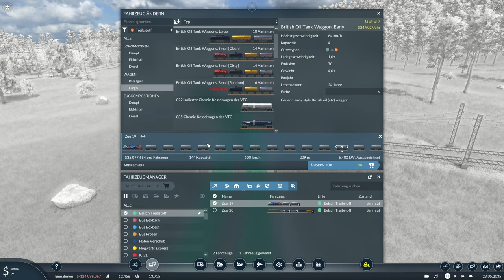TRANSPORT FEVER 2 | #9 Treibstoff-Versorgung | TPF 2 | S01 E09 | Taurus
In der heutigen Folgen beliefern wir eine weitere Stadt mit Treibstoff :)